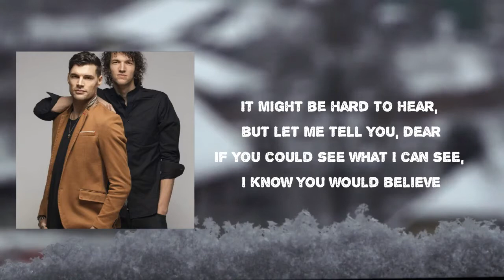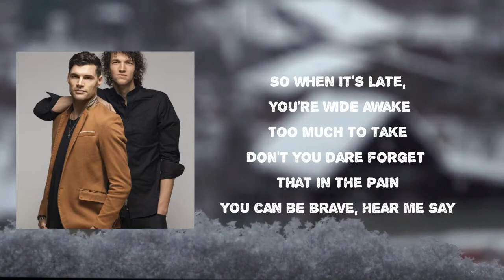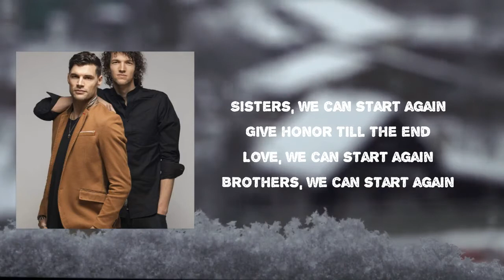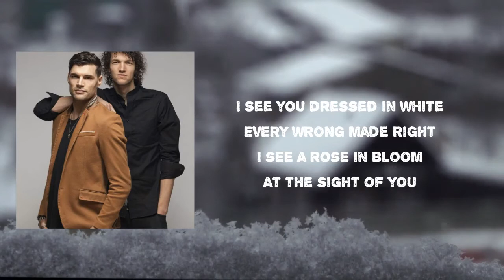for King & Country - Priceless Lyric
Songs: Priceless by for KING & COUNTRY
Album: RunWildLiveFreeLoveStrong.

Priceless Lyrics:

Mirror, mirror
Telling those lies, pointing out your flaws, that isn't who you are
That isn't who you are
It might be hard to hear
But let me tell you dear
If you could see what I can see
I know you would believe that isn't who you are
There's more to who you are
So when it's late
You're wide awake
Too much to take
Don't you dare forget that in the pain
You can be brave, and safe
I see you dressed in white
Every wrong made right
I see a rose in bloom
At the sight of you (oh, so priceless!)
Irreplaceable, unmistakeable, incomparable, darling it's beautiful!
I see it all in you (oh, so priceless!)
No matter what you've heard
This is what you're worth
More than all the money or the diamonds and pearls
Oh, this is who you are
Yeah, this is who you are
You're wide awake
Irreplaceable, unmistakable, incomparable, darling it's beautiful!
Sisters, we can start again
Give honor to the end, love
We can start again
Brothers, we can start again
Give honor to the end, yeah
(Yeah!) I see you dressed in white, every wrong made right
I see a rose in bloom, at the sight of you
I see you dressed in white, every wrong made right
Oh, so priceless!